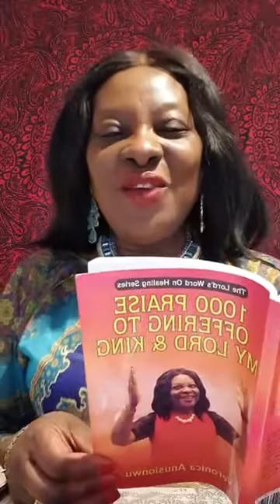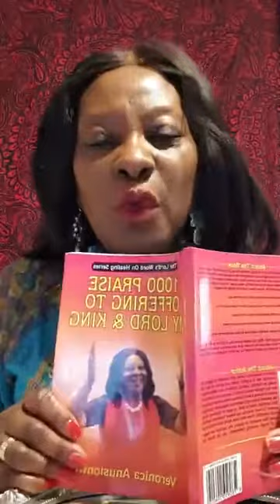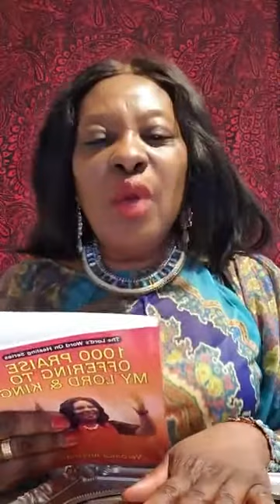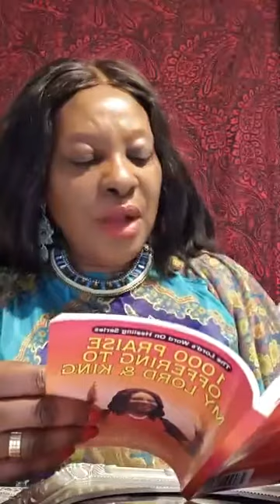His Hands Were Pierced For Your Prosperity